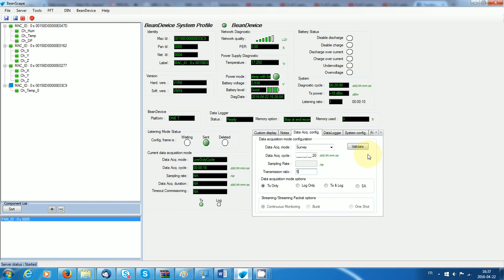Survey acquisition mode